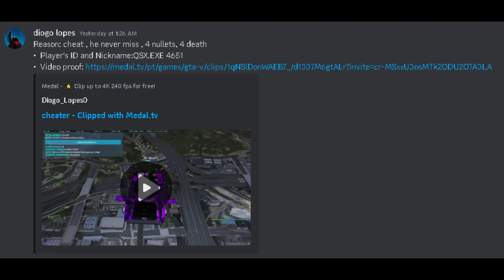V3 PVP | BEST OF "CHEATING" | QsD.exe